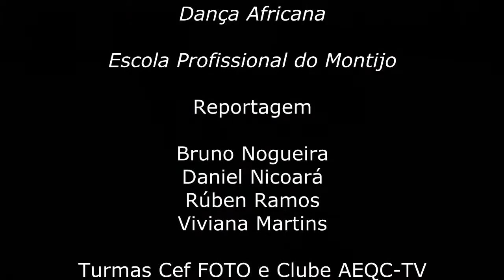Dança Africana - Esc. Profissional do Montijo - Pav. Municipal Qta Conde 11-02-2012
Actuação do Grupo de Dança Africana da Professora Lara Nicolau da Escola Escola Profissional do Montijo, durante o IIº Encontro de Desportos Gímnicos/ARE -- Setúbal do Desporto Escolar que decorreu em 11 de Fevereiro de 2012, no Pavilhão Municipal da Quinta do Conde.

A reportagem e edição foi efectuada pelos alunos do Cursos Cef Operador de Fotografia de 1º e 2º ano e do Clube AEQC-TV do Agrupamento de Escolas da Quinta do Conde.